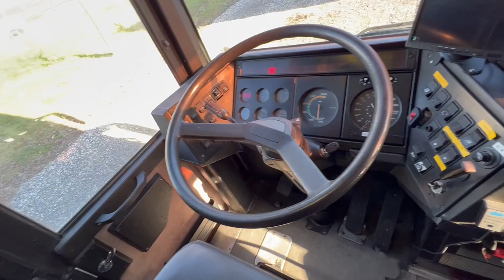Bus camperizzato Video Interni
Scopri questo fantastico bus camperizzato realizzato dall'officina specializzata del Boss dei Bus!